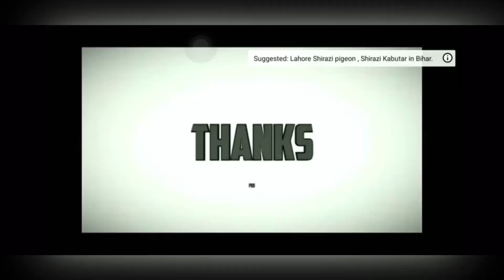Top Quality American Fantail,Lahore Shirazi,Madrasi,Lotan,King,Modena All Fancy Pigeons Available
European Lahore Shirazi Pigeon // Lahore Shirazi Kabutar In bihar
Lahore Shirazi kabutar, Black Lahore Shirazi Pigeons //FOR SALE// In Bihar

All Colour Shirazi Available , Chicks Also Available.